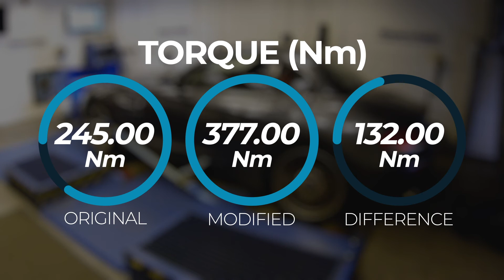BMW Z4 18i Dyno Run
Our conversion for the BMW Z4 18i gains an extra 121hp and 132Nm